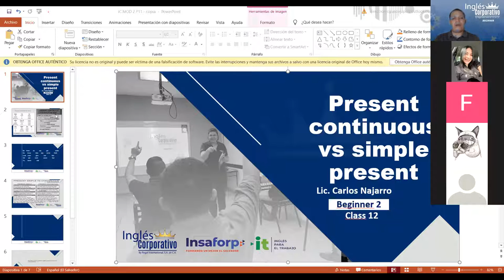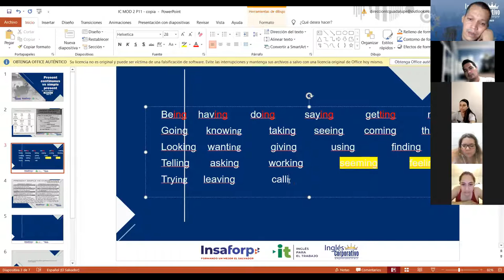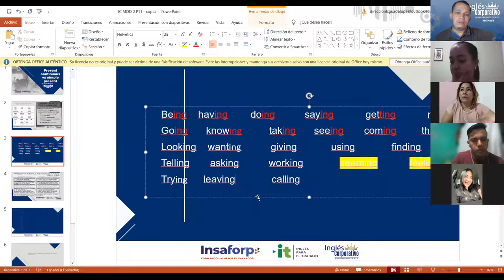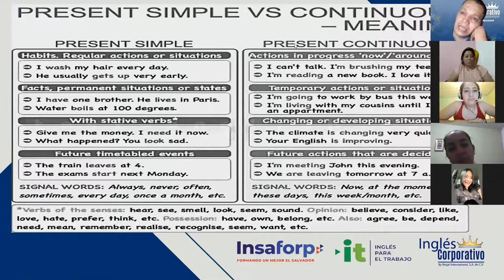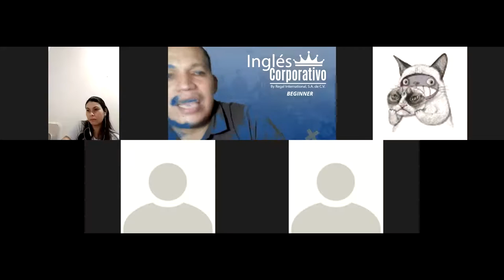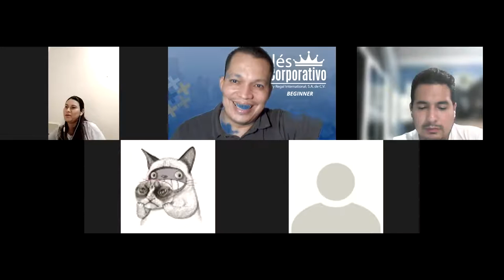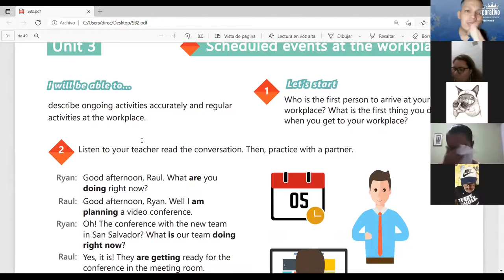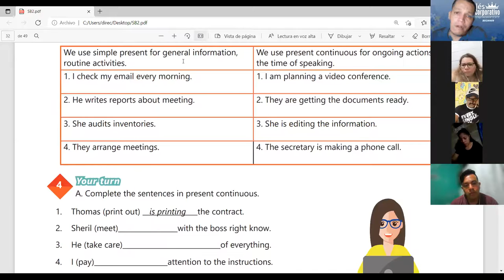Ingles Corporativo-Videoconferencia #12 Simple present vs present continuous